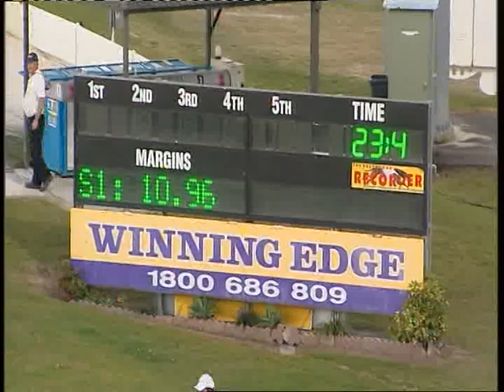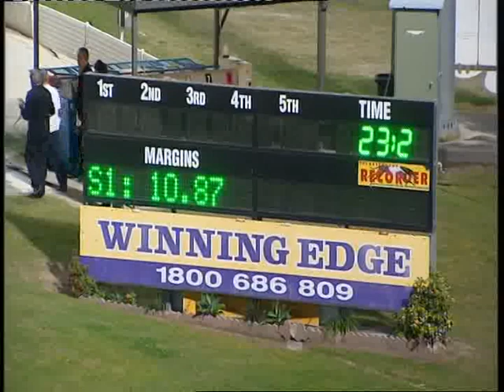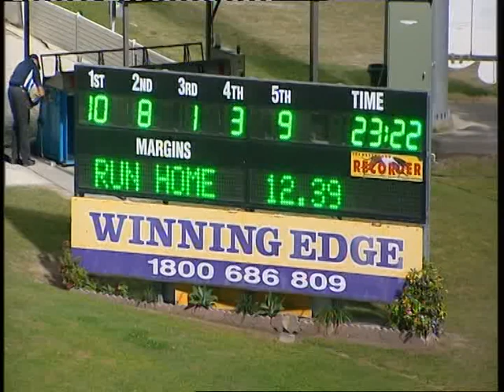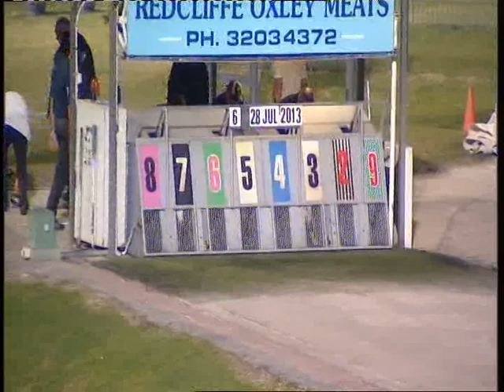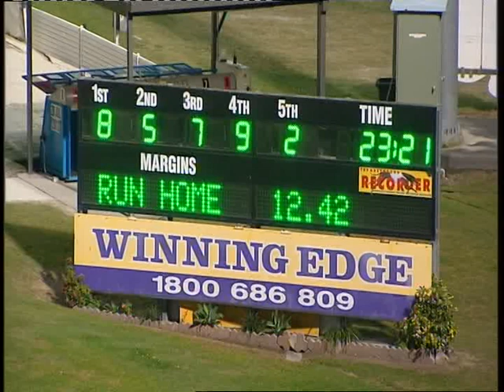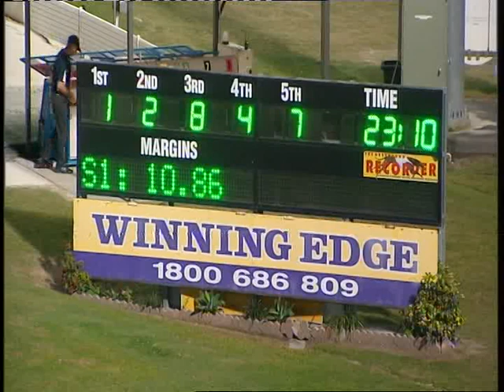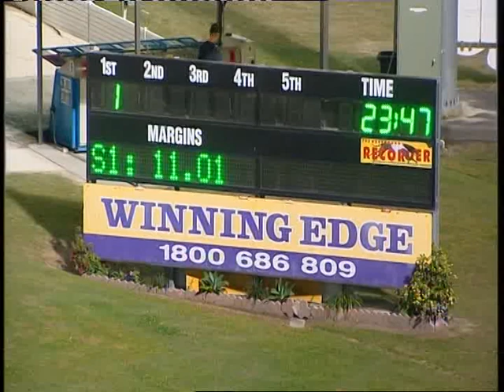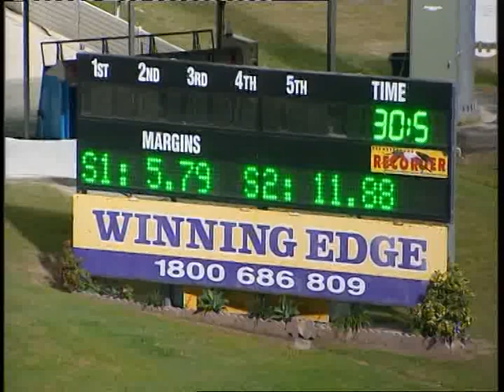Brisbane Greyhounds Race Replays Sunday 28 July